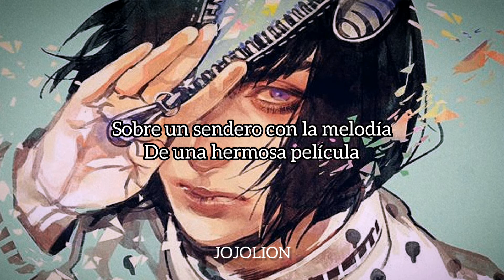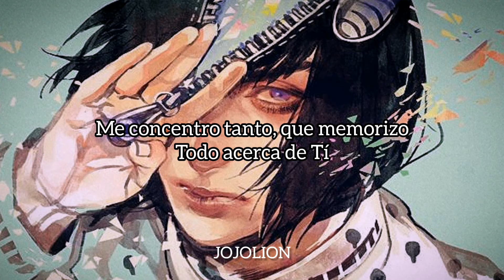BROWN EYED GIRLS - Wonder Woman | Sub, Español